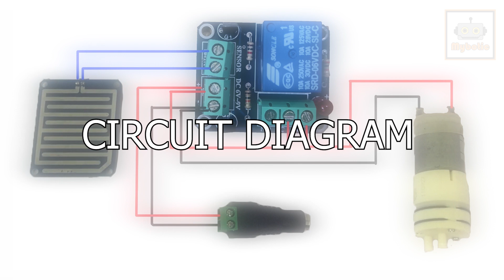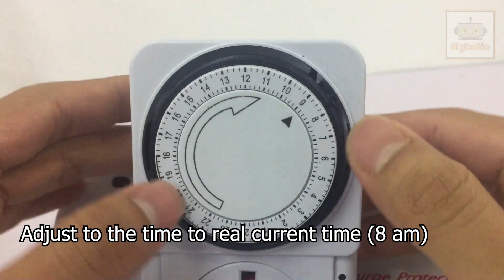DIY Auto Water Planting, without Arduino Code, 100% work, Easy, Adjustable Timer, Soil Moisture